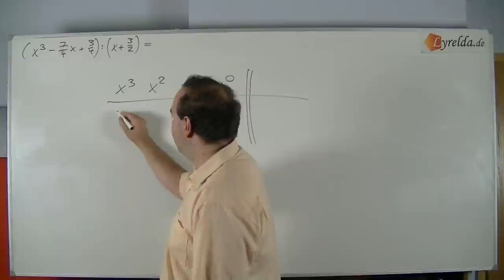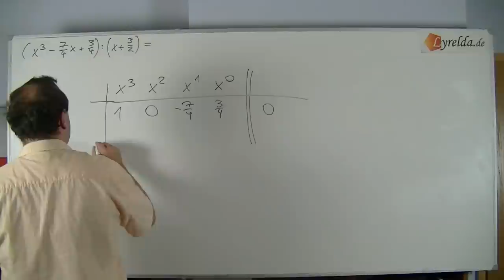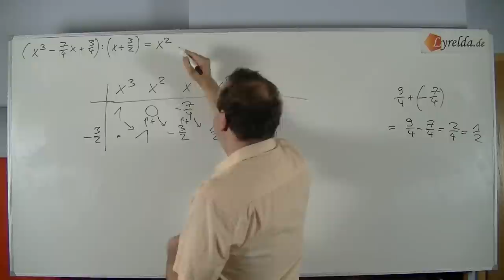Horner-2 - Lyrelda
LyreldaHD